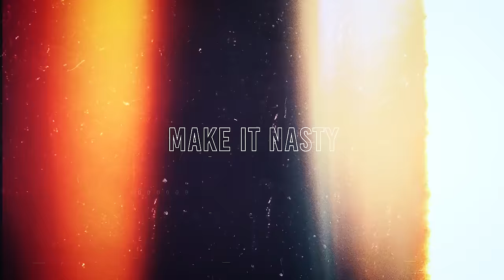CockTales Ep. 385 "Beats, Beaches, and the Brazilian Non-Wax" with Kiki Said So & Medinah Monroe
This week we're back and we've just returned from some great trips. Kiki was on a relaxing trip to St. Lucia, where she soaked up the sun, hiked the Pitons (well, partially), and experienced the local culture at the Friday night street party in Gros Islet. It was the perfect getaway to disconnect and enjoy the beauty of the Caribbean.

Medinah, on the other hand, had a wild adventure in Brazil. From her hilarious attempt to get a Brazilian wax in Brazil to her eye-opening visit to a favela, she shares the raw and real experiences that made her trip unforgettable. She even got to witness the grandeur of Carnival and learned about the deep African roots in Brazilian culture.

We also touch on the importance of group travel and how it can lead to unexpected friendships and personal growth.

Lastly, we share some fun activities to do in Atlanta, like the First Fridays at the High Museum and a DJ mixing class called Scratch Out Loud. And of course, we can't forget to mention our lifesaver, Lume, which kept us fresh throughout our travels and everyday life, and Viia Hemp for keeping us zen.

That's all for this episode. Until next time, keep the discussions dirty and the cocktails strong. Cheers!

Try VIIA Hemp! and use code COCKTALES!

Get Klassy Baste! Learn to Cook with Kiki